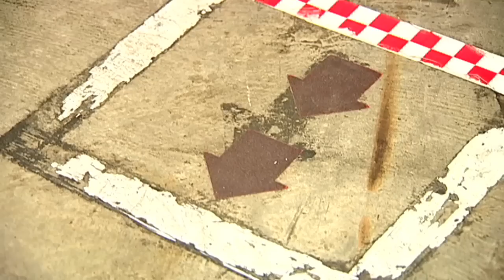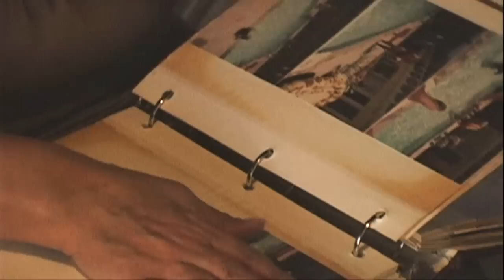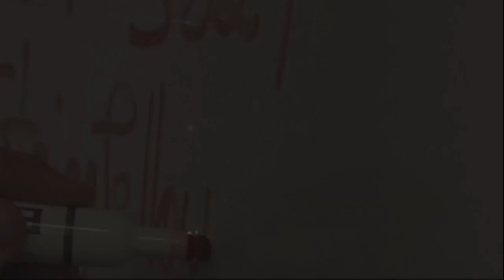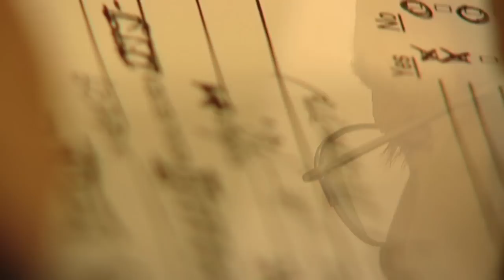Every 15 Minutes Concord (Part 3 of 3) Program by Guava Films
2009 - Every 15 Minutes Program Concord High School by Guava Films.

Soundtrack used with special permission by Plumb.

Guava's "Every 15 Minutes" services package includes:

-  Story line development.
-  Casting.
-  Soundtrack permissions.
-  Pre-shoot scenes before and during crash day.
-  Videotaping of assembly.
-  Professional sound system, large format video projection and live camera switch for audiences up to 3,000 people.
-  In-house DVD duplication.
-  Encoding and posting on YouTube.

We produce the video, provide the audio-visual for the assembly, or package both together (saves $'s). Guava's crashed cars, staged a car chase, shot from a 100' high boom, flown with helicopters, painted a vehicle to match another, produced fun 'outtakes' videos, added creative twists to realistic stories, and most importantly - helped to save an untold number of lives. perhaps even our own.

Because of the resources we pour into these below-cost projects, we only do 1 or 2 of them per year.  Still, out of the many projects we produce each year - this is truly one of our favorites!